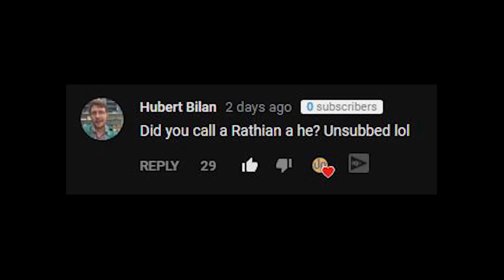Dauntless - The Closed Beta Review (2018) [Beta Key Giveaway]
PC players- this one's for you. I know that a lot of you are hurting on the back of the Monster Hunter World PC delay, so I wanted to delve deep into the free-to-play Dauntless to let you know whether or not it's a viable alternative.

I have distributed 1700 codes to the comments section of this video.

If you'd like to support me by becoming a Patron, you can do so You can also support me directly on YouTube by hitting the 'Sponsor' button next to the 'Subscribe' button.